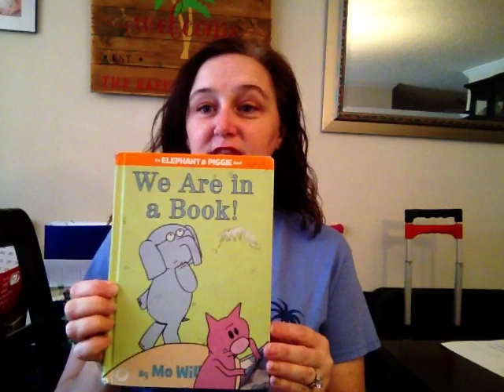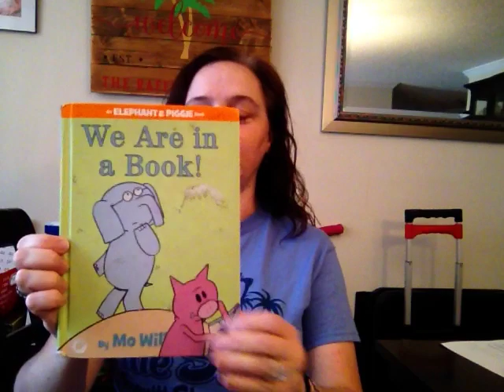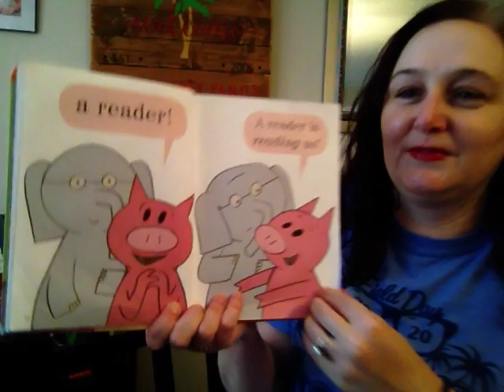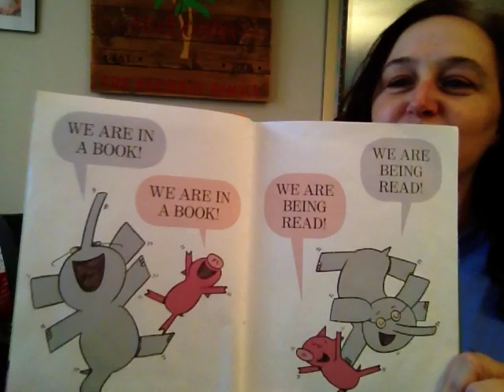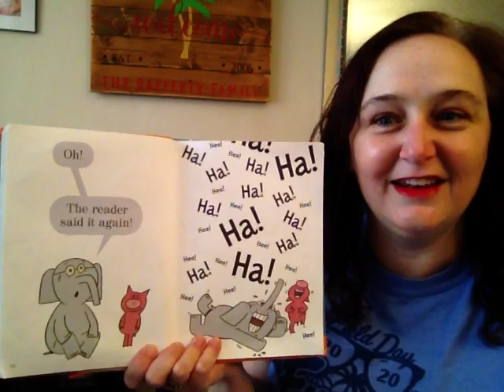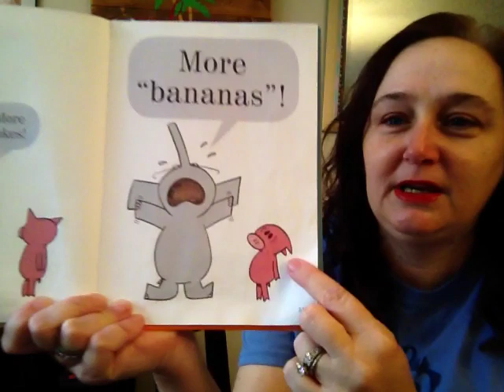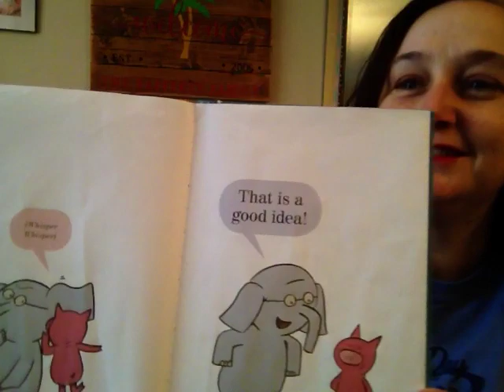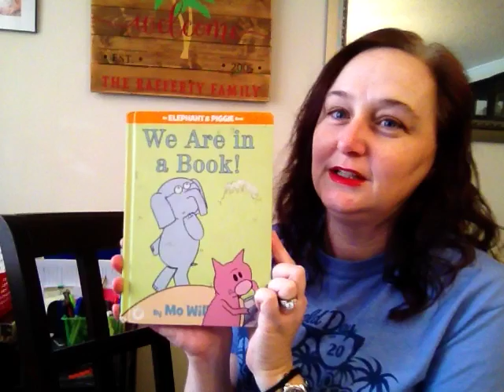we are in a book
Mo Willems- We are in a book